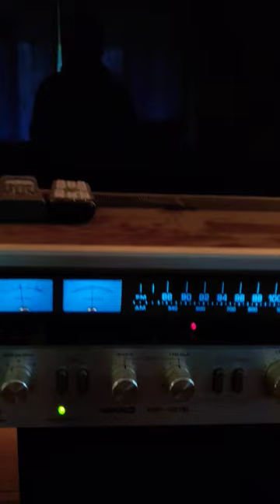Happy New Year From the Rancho! Always Cool Stuff Coming Up!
The Rancho, in Santa Rosa, CA is a cool place to be! #2024